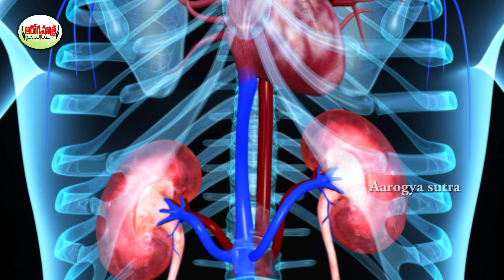Benefits Of Drumstic Juice | Amazing Health Benefits of Moringa Leaves | Aarogya Sutra.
Watch :Benefits Of Drumstic Juice | Amazing Health Benefits of Moringa Leaves | Aarogya Sutra.
Aarogya Sutra